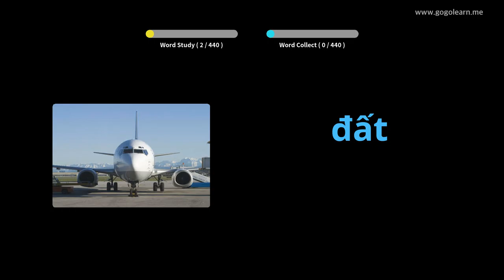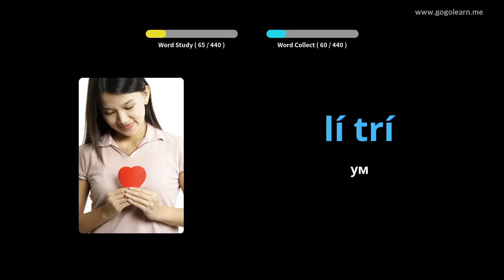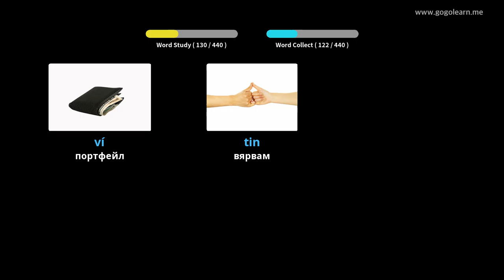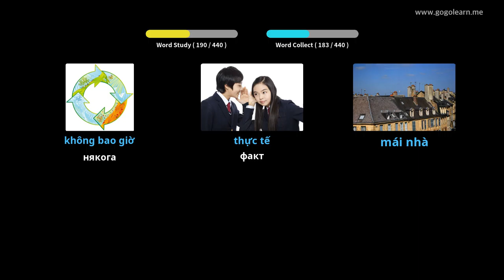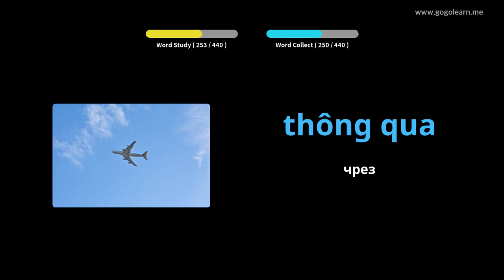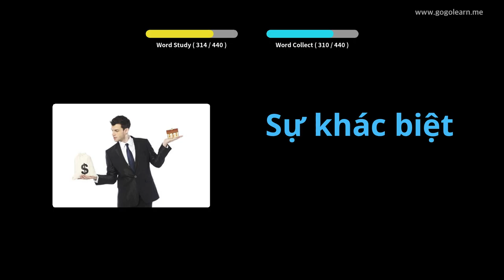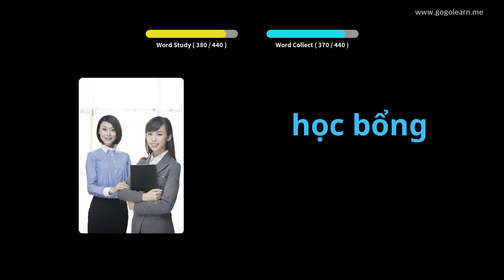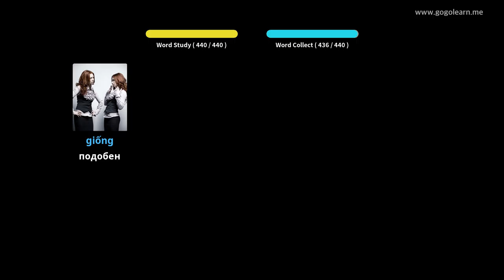Виетнамски речник средно училище 2 | Golearn